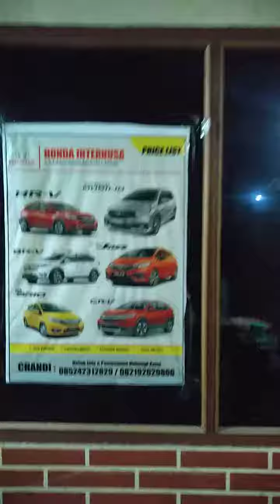[PART 15] MAKAN MALAM DI TENGAH HUTAN PERBATASAN MAMUJU - MAJENE (JUM'AT, 08 NOP 2019]